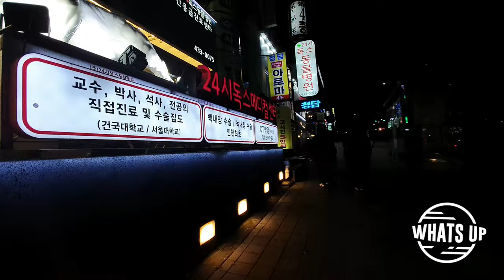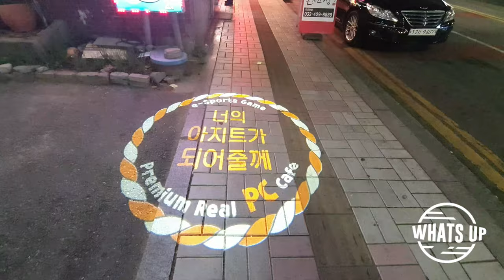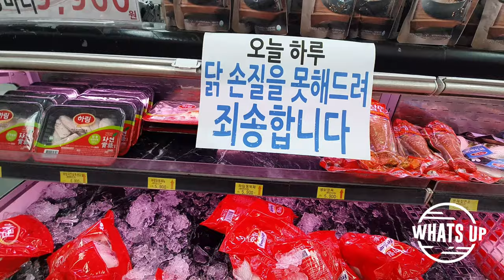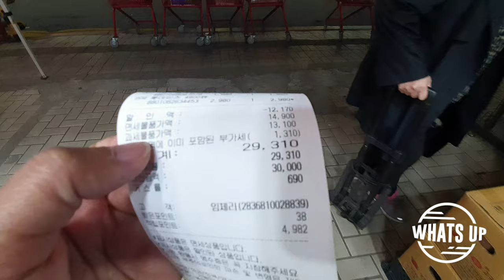Incheon South Korea night view || short clip mini grocery store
Guys join me for a walk outside  and  let's  go to the mini grocery store. I just want  to  share  with  you all the  night here in Incheon South Korea.
Somehow it is safe to go for a walk at night,  you will not  worry or think of harm while  walking. The police patrolled for 24/7. And  moreover, there  are CCTVs on some  streets here in  the area so crime is not very common here.